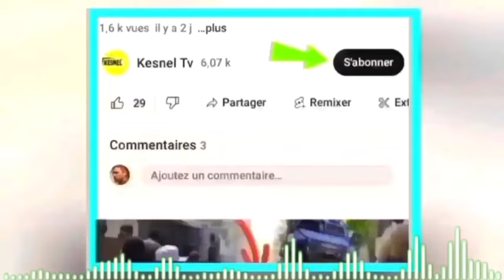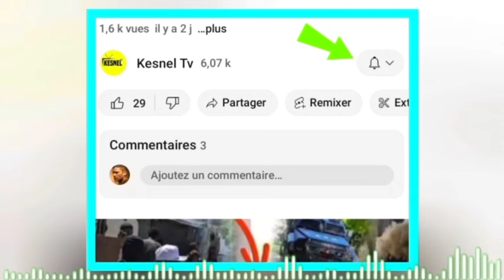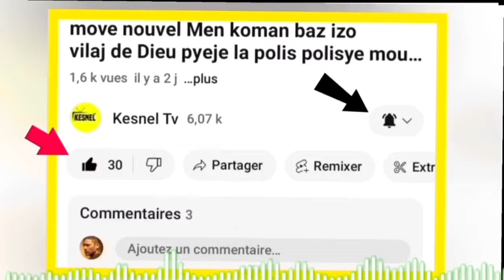Lavwadlamerik 26Avril 24 move nouvel apre enstalasyon Kp a Guy Philip atake,move disizyon bukinafaso